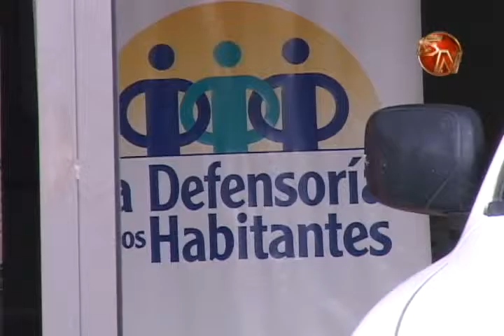CIUDADANOS TIENEN POCO CONOCIMIENTO DE FUNCIONES DE LA DEFENSORIA DE LOS HABITANTES